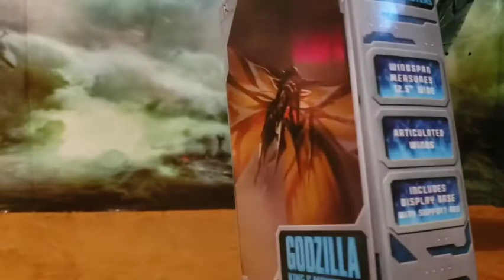NECA Mothra 2019 Unboxing+Review en español | Godzilla: King Of The Monsters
Un video que ya había prometido, veamos las 2 versiones de esta hermosa figura junto a otras  por parte de Neca, lo mejor es su cuerpo traslucido